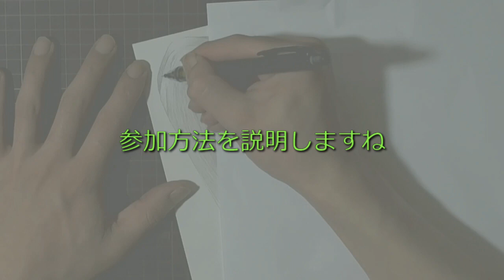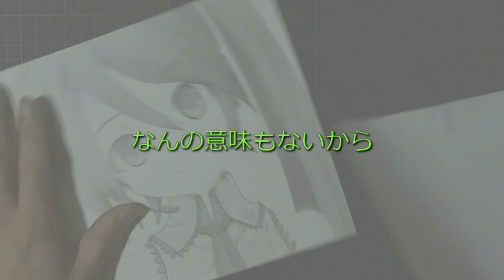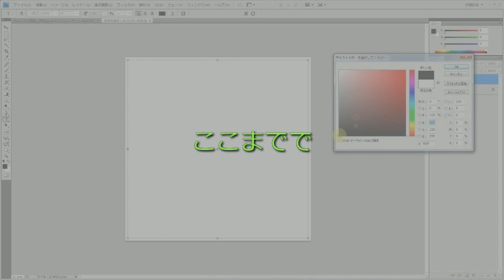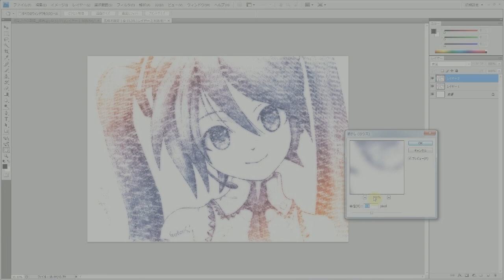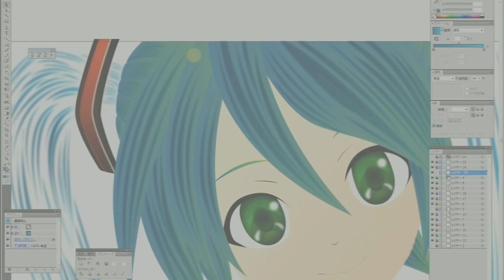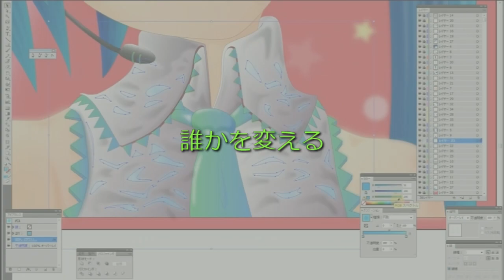2014年 あのイベントが帰ってきましたVOCALOIDOイラスト募集編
あの夏のイベントから半年
帰ってきた「みんなでお絵かきを楽しもう企画」がやって来ました。

前回皆さんのたくさんのイラストが寄せられました。

今回も皆さんのステキなイラストを待っています。

今回のお題キャラは「VOCALOIDO」
たくさんいるVOCALOIDのキャラから
あなたが好きなキャラを描いてください。

今回で四回目となるこのイベント
本当に楽しみにしています。

すてきな、すてきな、思いを込めて
ぜひ一枚描いて参加してみてください。

皆さんの参加をお待ちしております。

BY　GODES　より

締切日　2014年1月19日（ちなみに日曜日）まで